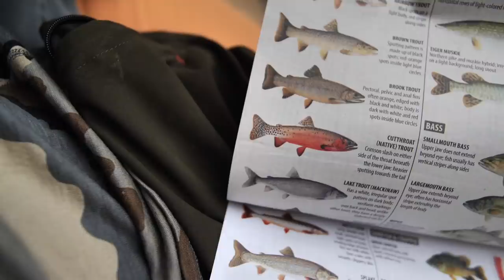Camp Tent Blowing Over from Mountain Winds!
I'm traveling up and down the mountain from my spike out camping tent back to base camp while elk hunting and preparing for the final days of the hunt. I'm sleeping on the mountain with the elk again.

SHOUT OUT TO BOWTECH FOR SETTING ME UP THE REALM SS FOR THIS TRIP